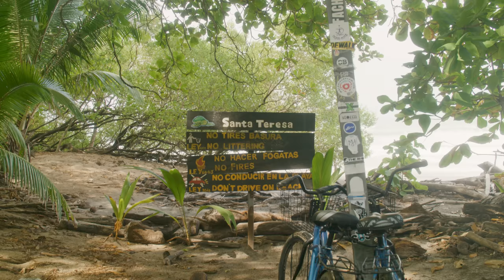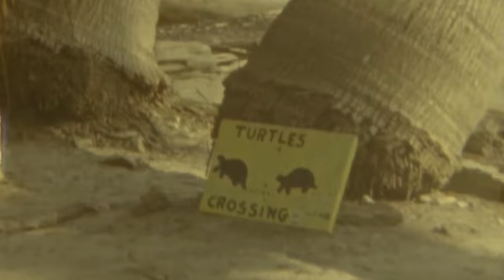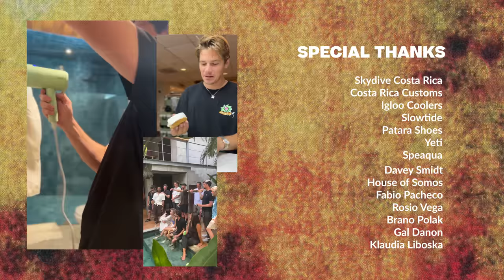JuneShine | TIME TO SHINE: COSTA RICA - Short Film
14 Ambassadors, 600 JuneShines, 4 Days, 1 Beautiful Place... Celebrating 5 years of JuneShine with a few friends who've helped along the way. Turns out, they just so happen to be some of the world's best surfers, snowboarders, artists, musicians, ball players, entrepreneurs, and storytellers.

Starring:  Nathan Florence, Albee Layer, Kimi Werner, Sage Kotsenburg, Zak Hale, Mark Wystrach, Lily Meola, Victor Bernardo, Ric Wilson, Austin Keen, Corey Harper, Alden Steimle, Hunter Pence, and Ben Moon.

Directed by Adam Walker and Brady Mickelson
Edited by Brady Mickelson